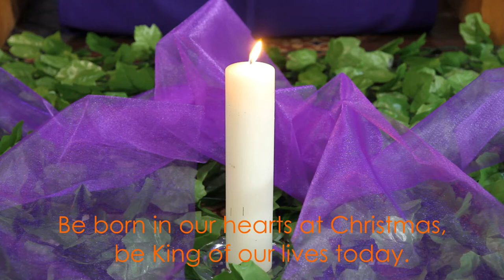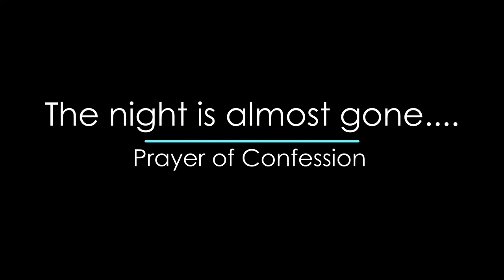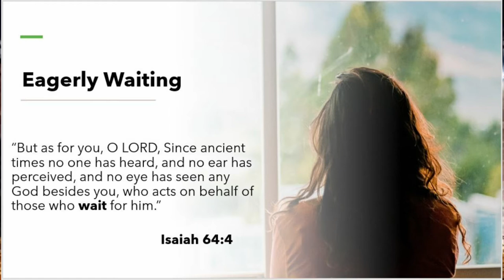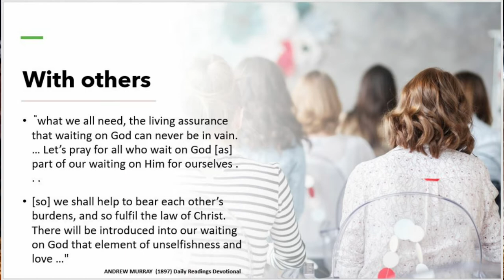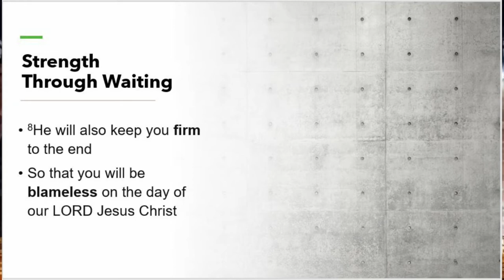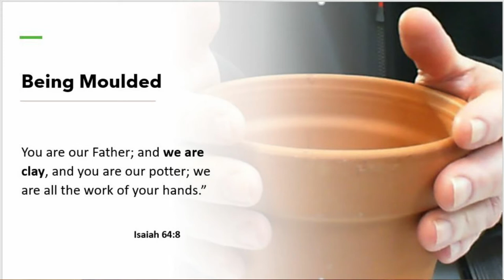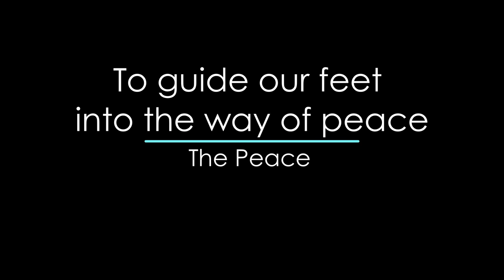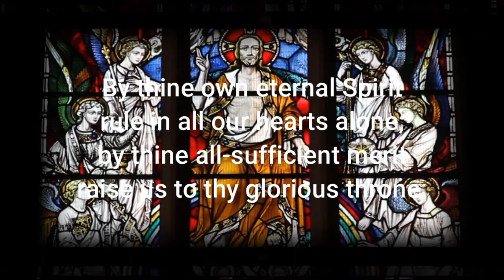Advent Sunday - 29th November 2020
Sunday morning worship with communion from St. Martin in the Bull Ring.

Lyrics for the songs in this service can be found below:
The World Waits (Light of the World)

Refrain
Rejoice! Rejoice!
Emmanuel shall come to thee, O Israel.

Refrain

Refrain

Refrain

Refrain

CCL: 6480